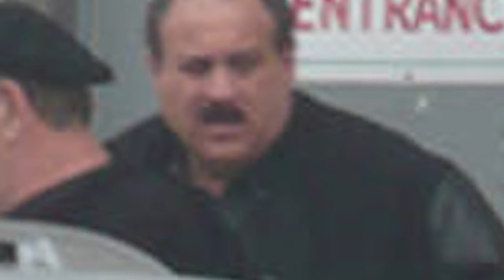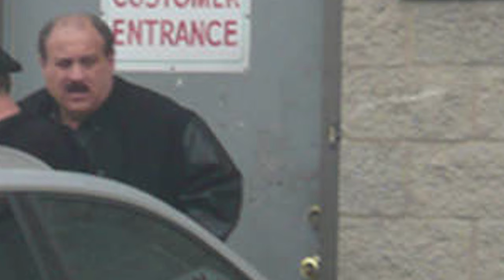The Trial of Mike "The Large Guy" Sarno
Retired Intelligence Detective Gary Jenkins interviews Jim Coszena about what he saw at the racketeering trial of the "Large Guy," aka "Big Mike" Sarno.  Go back to watch my two-part interview with ATF agent Lou Valoze to learn about his undercover work on this investigation, and then come back to hear Jim describe the actual trial.